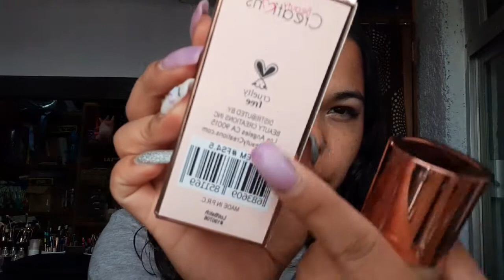Nueva base de BEAUTY CREATIONS ¿CUANTO DURA? ¿BUENA COBERTURA?/LUCERO TALAVERA